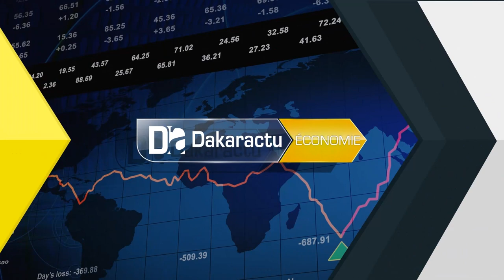Cheikh Kanté : «Le projet Tour de Gorée va semer les graines d’une coopération entre...